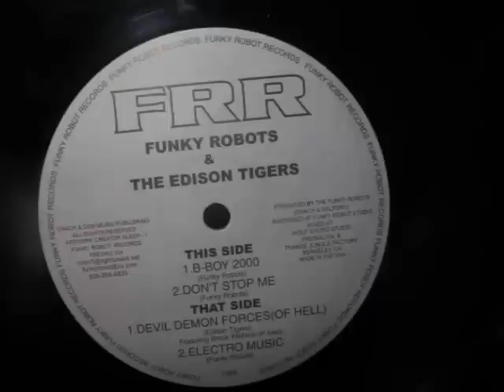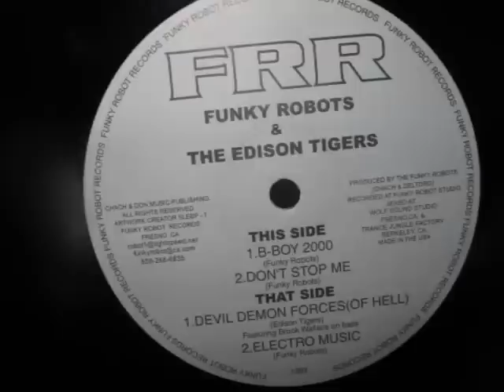Funky Robots & The Edison Tigers- B-Boy 2000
Label:
Funky Robot Records
Format:
Vinyl, 12"
Country:
US
Released:
1999
Genre:
Electronic
Style:
Breakbeat, Electro